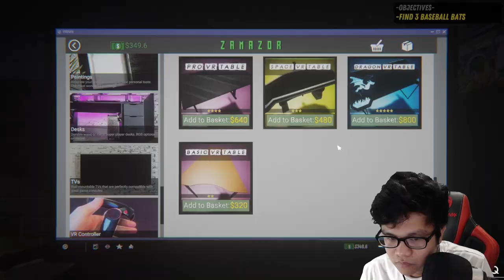BAYAD LAGI MO! HAHA! | Internet Cafe Simulator 2 | BISAYA PLAYS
Part 4 sa comeback sa PISO net!